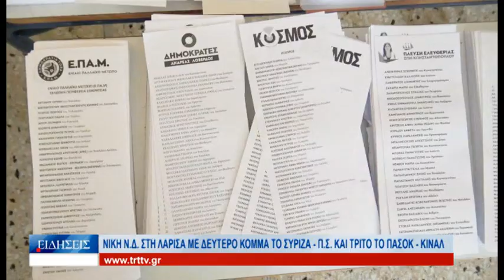Λάρισα Νίκη ΝΔ στη Λάρισα με δεύτερο κόμμα τον ΣΥΡΙΖΑ-ΠΣ και τρίτο το ΠΑΣΟΚ-ΚΙΝΑΛ 100624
Καθαρή  νίκη  της  Νέας  Δημοκρατίας   αλλά  με  όχι  τα  αναμενόμενα  ποσοστά  επεφύλασσαν  τα  αποτελέσματα  των  Ευρωεκλογών  και  στο  νομό  Λάρισας    ενώ  αδιαμφισβήτητη  νικήτρια  ήταν  η  αποχή  που  ξεπέρασε  το  55%  .  Η  εκλογική  διαδικασία  κύλησε  ομαλά  σε  όλα  τα  εκλογικά  κέντρα  του  νομού   ,ενώ  το  μόνο  ευτράπελο   συνέβη  στο  εκλογικό  κέντρο    του  πειραματικού  σχολείου  όπου   4   άτομα   εγκλωβίστηκαν   στο  ασανσέρ    και   χρειάστηκε  να  κληθεί   η  πυροσβεστική   για   να  απεγκλωβιστούν .